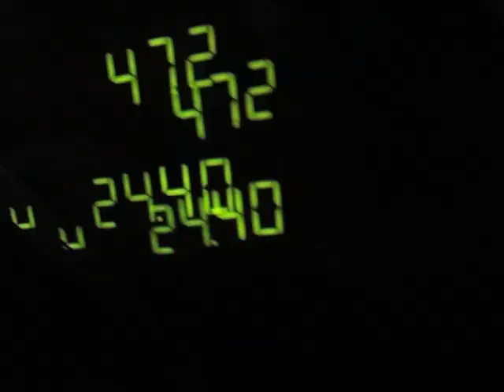Nissan Patrol GR W obronie Twierdzy Modlin VIII, 2 pieczątki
Rajd w obronie Twierdzy Modlin